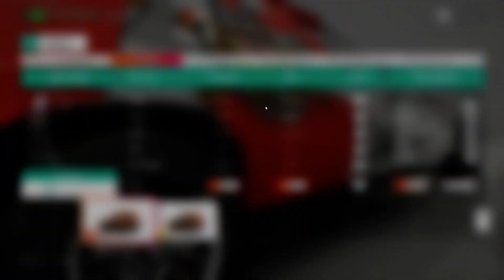Forza Horizon 4 - Series 23 - Autumn Playground Games - With Tune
Using The 1974 Holden Sandman HQ Panel Van
Painted by GOD! himself, SchuhEber74.
EDIT: New Share Code for the Paint 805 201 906